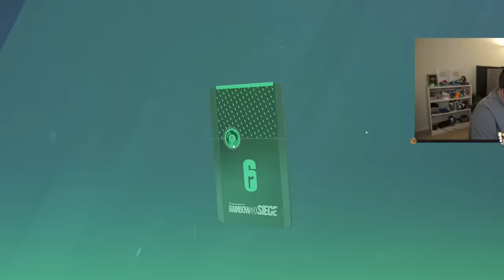Overwatch Streamer Tries Rainbow 6 Siege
For context I was a console pro back when Blackbeard had his OP shield but quit due to the pro console league being full of ximmers so yeah... been away for a while